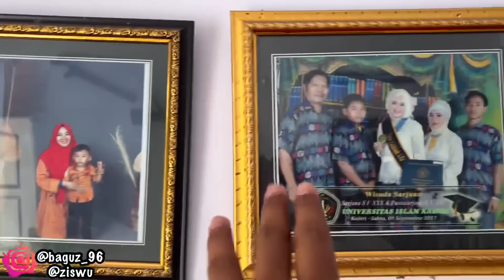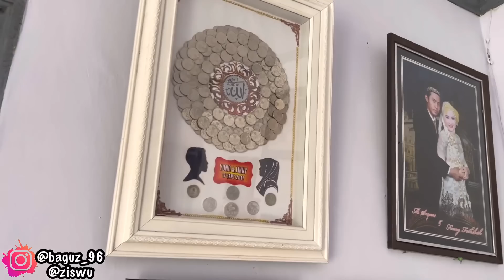ALHAMDULILAH SAMPEK OMAH KERTOSONO KETEMU MAMAH